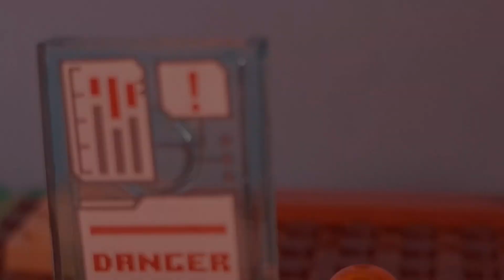Lego Spider-Man Rise of Carnage -Brickfilm Trailer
I have put a lot of effort into this stop motion and it is almost finished, I hope you guys enjoyed this trailer.